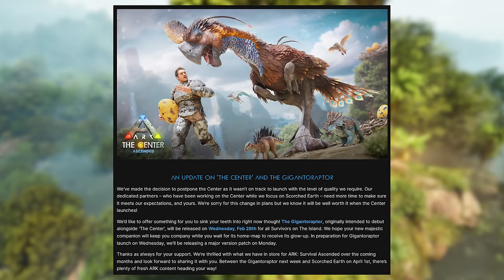The End Of ARK - What Happened?...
More delays and lack of communication for ARK...what a shame.
Here's the latest in Ark Evolved, Ark 2 and Ark Ascended News.
The latest Studio Wildcard update has once again offered up a last-minute delay.  This is the latest in a long line of items that spell the end of ARK.

Buzz Battalion Patrons:
🥇Jaymie Ridall
🥇Cartoonr BOY
🥇Darrin Chambers
🥇DrLukeTheDuke

CHAPTERS
0:00 - Intro
0:56 - 5 reasons
1:12 - "Optics" Issue
4:13 - Lack Of Innovation vs Competition
6:15 - No/Bad Communication
8:46 - Split Playerbase
10:11 - Bad Money
13:45 - Consider Subscribing & Socials

🎶►Background Tracks